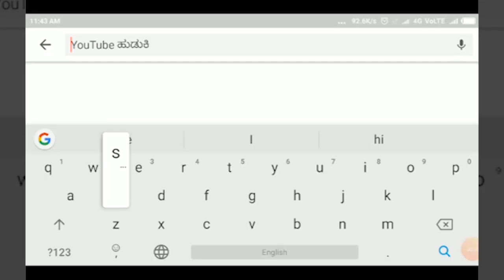ಬೆಳಗಾವಿ-ಕೊರೋನಾ ಸೋಂಕಿನಿಂದ ಇಬ್ಬರು ಗುಣಮುಖ||SATYAM TV KANNADA